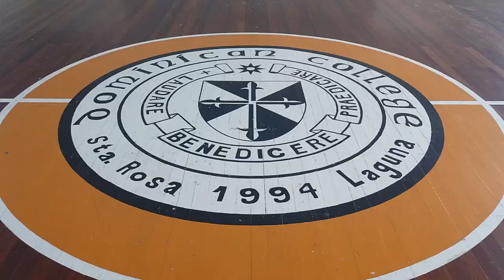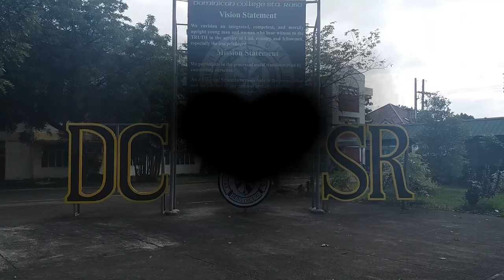Dominican College Sta. Rosa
This is a commercial video that was made for our group project. This is my first time editing a video. Hope you like it. :)